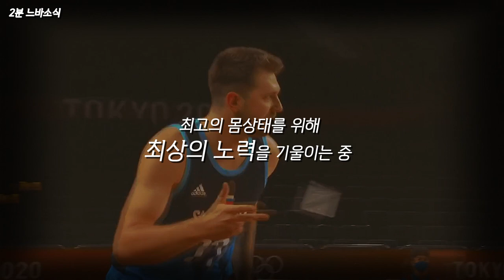몸상태 최상인 할렐루카, 슬로베니아의 운명은?! 🤔 🏀2분느바소식🏀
돌풍을 일으켜주길! 💪